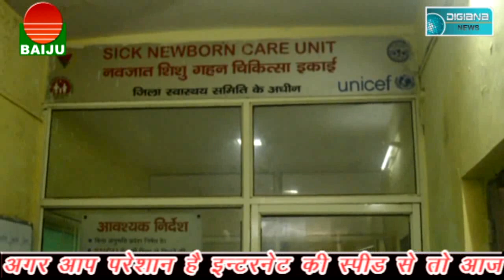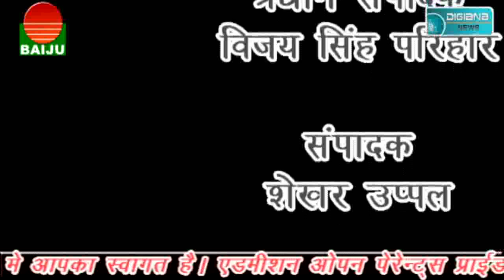3 दिन में 6 नवजातों की मौत पर मौन प्रशासन, स्वास्थ्य विभाग लगा लीपापोती करने ।